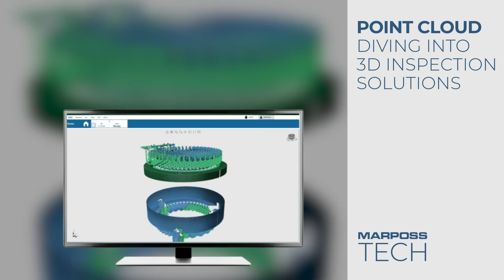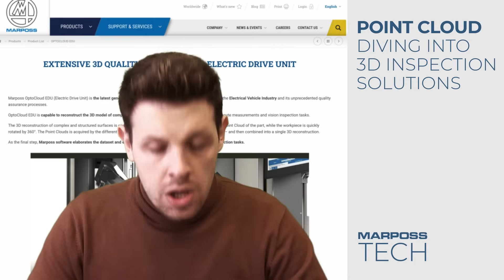MARPOSS TECH - POINT CLOUD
Enter the world of 3D measurement with this new episode of MarpossTech!
Our application uses point clouds to quickly inspect complex surfaces and make hundreds of measurements in a few seconds.